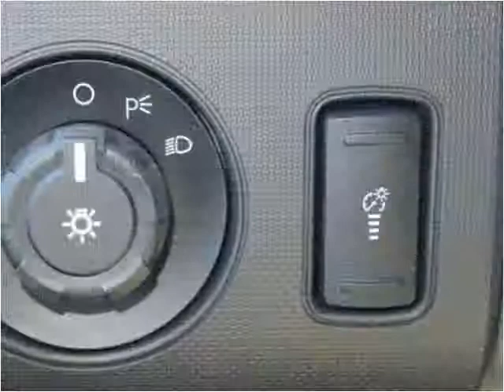2015 Ford F-350 SD New Cars Manassas VA